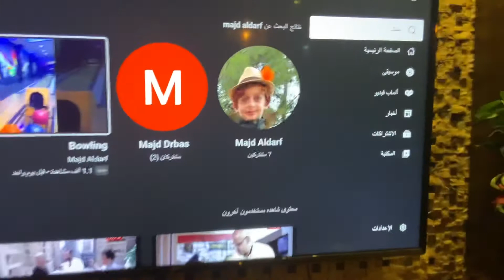قناة اليوتيوب الرسمية Majd Aldarf